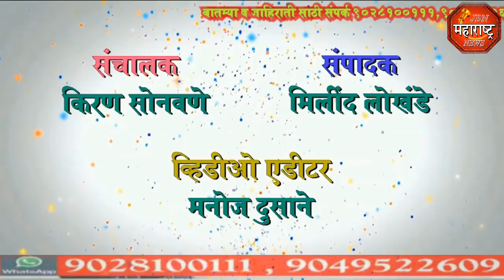jbn maharashtra news jalgaon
पोलिसांवर झालेल्या हल्ल्याच्या निषेधार्थ विभागीय उपजिल्हा अधिकारी दिपमाला चौरे यांना जामनेर तालुक्यातील पत्रकारांनी दिले निवेदन.